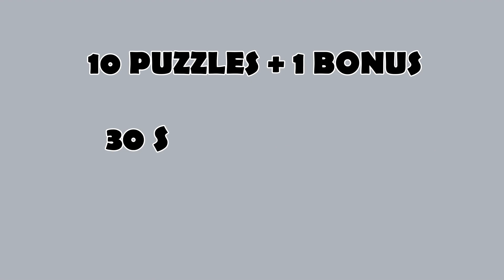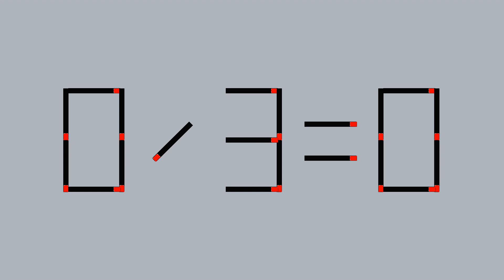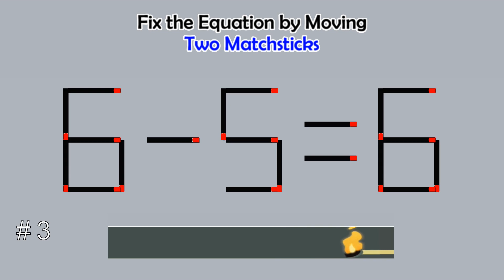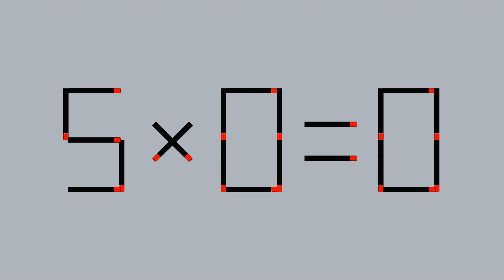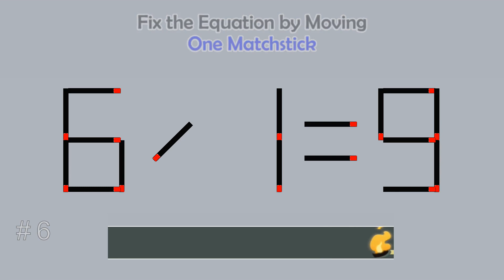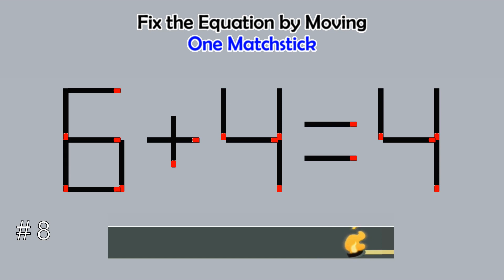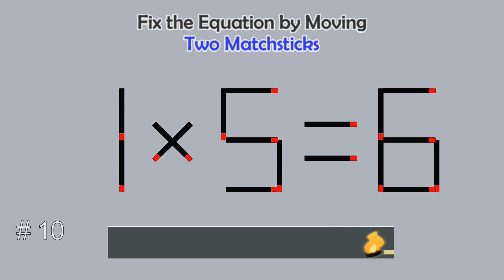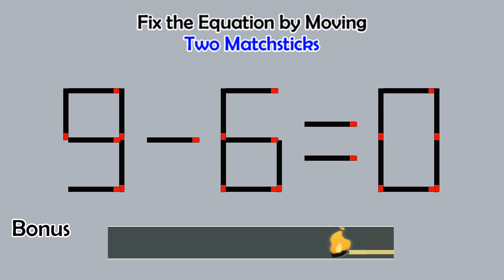Matchstick Studio # | Fix the math equation by moving one or two matchsticks |Logic puzzles